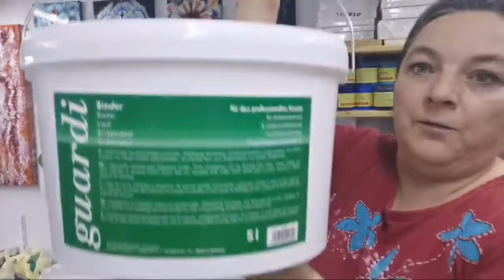LIVE ~ RAINBOW straight pour over CUP BOTTOM ~ Making PENDANTS ~ Paint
Join me today, 5th of July at 4pm EST.
I have some rainbow colours prepared to to a straight pour over Cup Bottom and some pendants.

MATERIAL I USED:
- 12x16 inch canvas
- Acrylic paints mixed with pouring medium
- Flower shaped desert cup
- Wooden skewer
- Palete knife
- Torch

COLOURS I USED:
- Amsterdam vermilion
- Amsterdam sky blue light
- Amsterdam permanent green
- Windsor & Newton windsor blue
- Windsor & Newton cadmuim red hue
- Maimeri ultramarine violet
- Vallejo quanacridone magenta
- Pearl white

My pearl white mixture:
1 part Vallejo pearl medium
1 part titanium white
2 parts pouring medium

All my paints are mixed with Boesner Guardi acrylic binder and acrylic emulsion.

You can't use any content on my channel, unless I give you a permission!